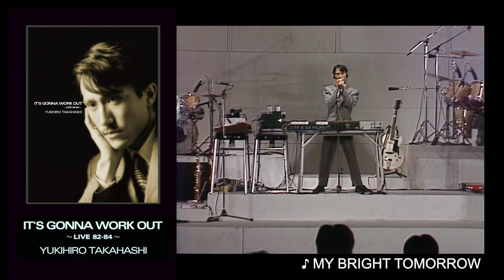高橋幸宏『IT'S GONNA WORK OUT ～LIVE 82-84～』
9月14日リリース、高橋幸宏『IT'S GONNA WORK OUT ～LIVE 82-84～』のDisc4
“YUKIHIRO TAKAHASHI Live Selection 83-84“から厳選した4曲を編集したプロモーション用ダイジェスト版
♪MY BRIGHT TOMORROW～ ♪SAYONARA～ ♪FLASHBACK～♪IT’S GONNA WORK OUT
2022年9月14日発売／高橋幸宏『IT'S GONNA WORK OUT ～LIVE 82-84～』／ MHCL-30731～4／￥11,000（税込）／【完全生産限定盤】